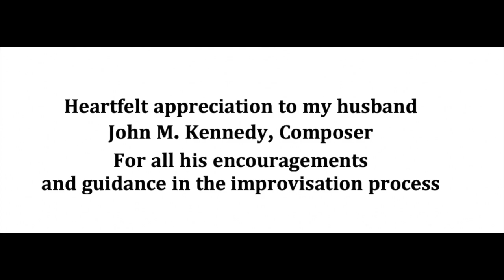April 24 FB HD 720p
Armenians April 24 1915.
Music, painting, improvisation